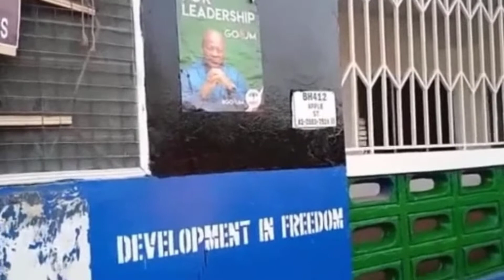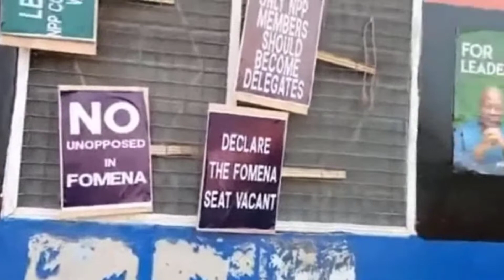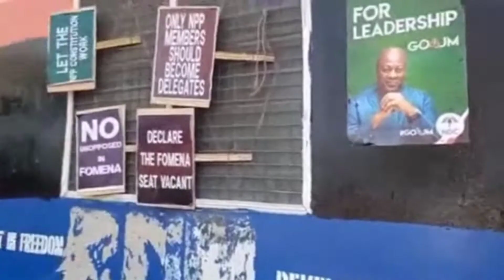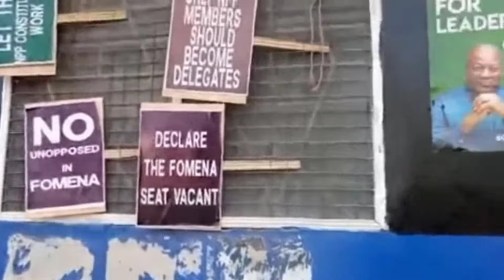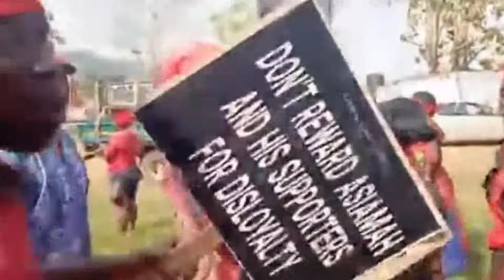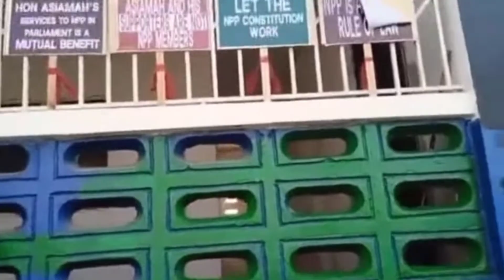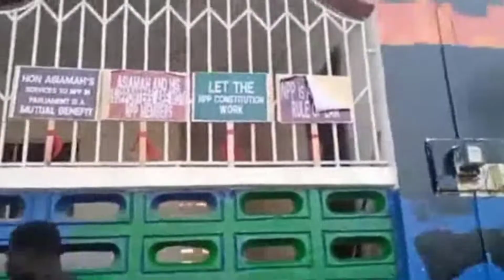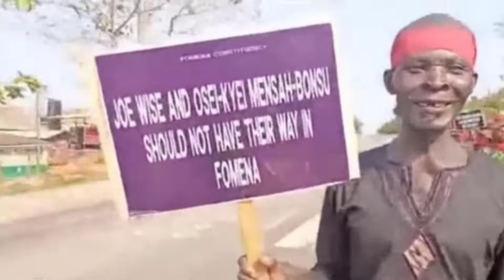Angry NPP Supporters Paint Regional Party Office With NDC Colors & With Posters Of President Mahama